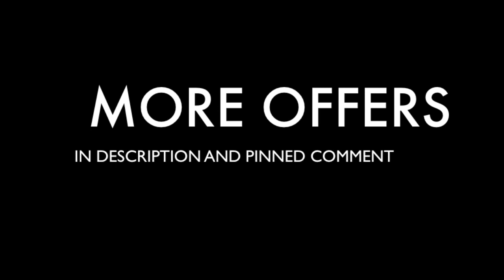The NeverEnding Story (1984) Netflix Full Commentary Track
This is not the full movie The NeverEnding Story, but a commentary track designed for playing alongside viewing the film on Netflix.